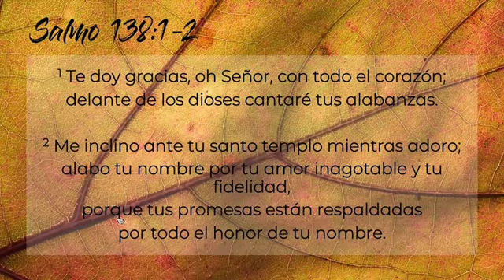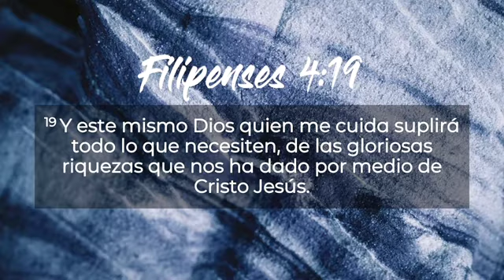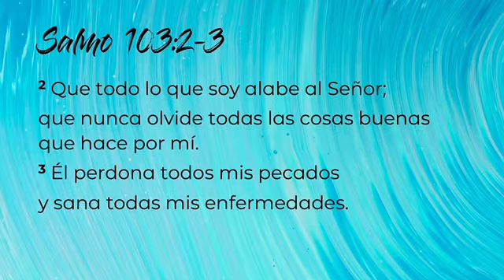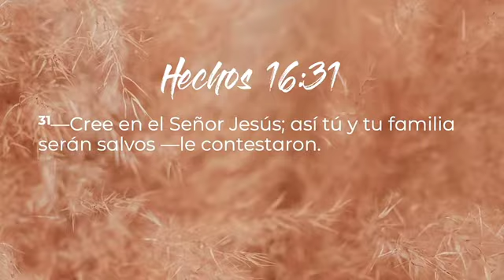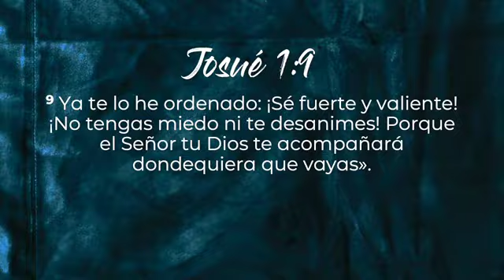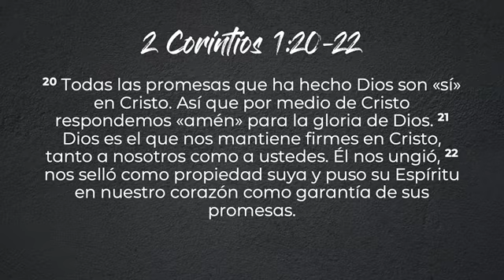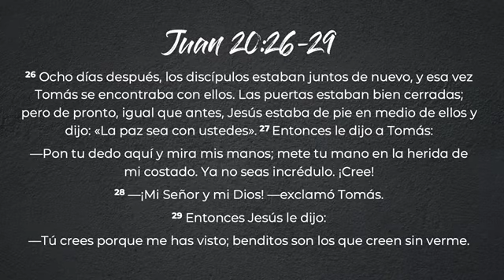Servicio en Línea 4-19-2020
Gracias por unirse a nuestro servicio en línea. Clamemos juntos en agradeciento y súplica a nuestro Dios, reconociendo que Él siempre permanece fiel